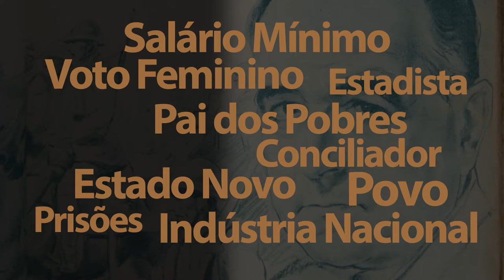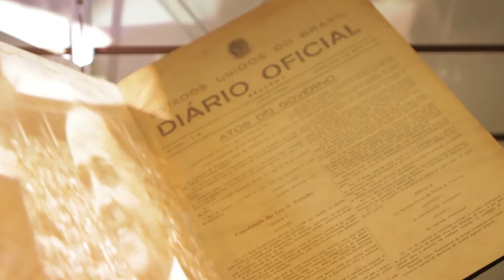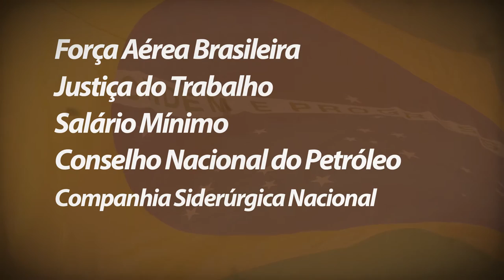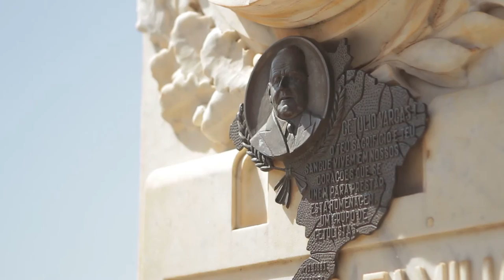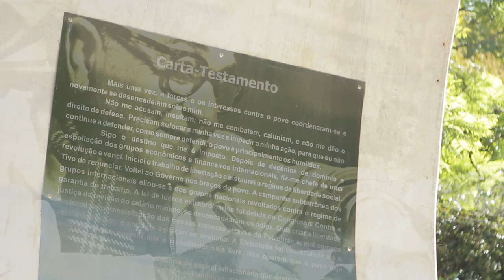Audiovisual Museu Getúlio Vargas - São Borja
O vídeo produzido pela TV OVO também ocupa o novo cenário do Museu Getúlio Vargas, restaurado e reaberto em julho de 2015. Quem visita a casa pode encontrar depoimentos que contam a história de Getúlio com gravações realizadas em São Borja, Santa Maria e Porto Alegre.
O projeto de restauração do Museu Getúlio Vargas teve o planejamento e gestão da Lahtu Sensu Administração Cultural e Cida Cultural, a realização Prefeitura Municipal de São Borja, o apoio Instituto do Patrimônio Histórico e Artístico do Estado, o financiamento Lei de Incentivo à Cultura e Secretária da Cultura, e o patrocínio AES Sul.

Realização Audiovisual: TV OVO
Direção e Roteiro: Marcos Borba
Direção de Produção: Denise Copetti
Direção de Fotografia: Rafael Rigon e Marcos Borba
Assistentes: Bruno Andrade, Neli Mombelli e Thales Borba
Edição e Finalização: Marcos Borba
Locução: Rogério Rocha Lobato
Trilha Sonora: Ricardo Veríssimo Freire